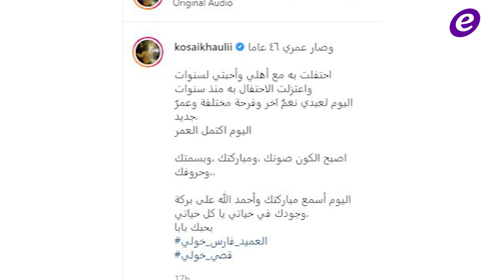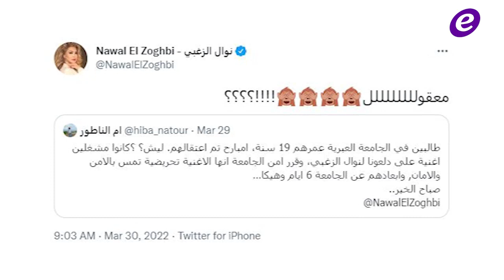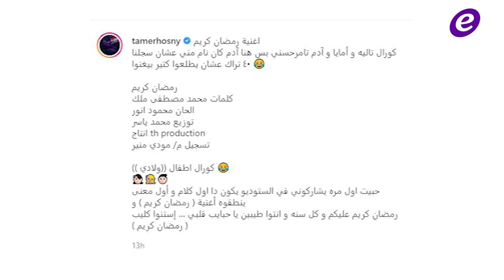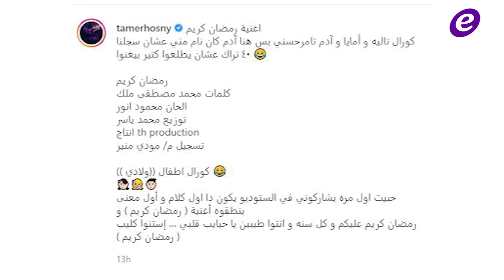رسائل غزل بين قصي خولي ومديحة الحمداني..باسم ياخور برد لازع على متحرش بزوجته وبيرين سات تتعرض لهجوم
موجز الفن هو نشرة سريعة لأبرز الأخبار في لبنان والعالم العربي
صي خولي ومديحة الحمداني يتبادلان الغزل ويحتفلان بعيد ميلاده بطريقة مميزة - بالصورة

بسبب إستماعهما لأغنية نوال الزغبي.. الشرطة الإسرائيلية تعتقل طالبان

بالفيديو- تامر حسني يفاجئ الجمهور بأغنية مع أولاده وهذه التفاصيل

بيرين سات تصف الحجاب بـ "الصمغ الذي يُخفي عقل المرأة" وغضب كبير منها

بالصورة- باسم ياخور يشتم شاباً تحرش بزوجته! تعليقه حصل على أكثر من 25 ألف إعجاب

بعد صورتها من كواليس مسلسلها الجديد.. نيللي كريم ترد على المنتقدين

Copyright : ElFann.com